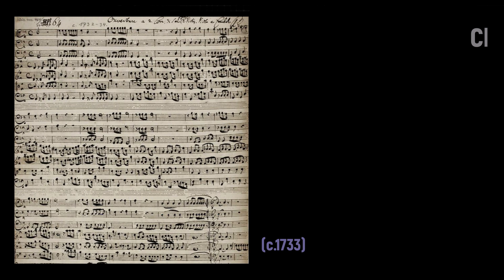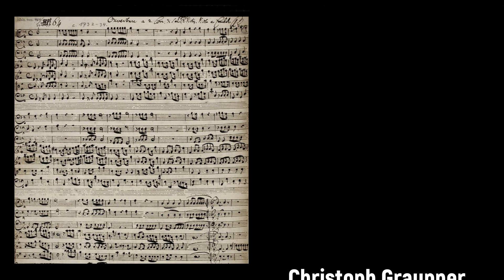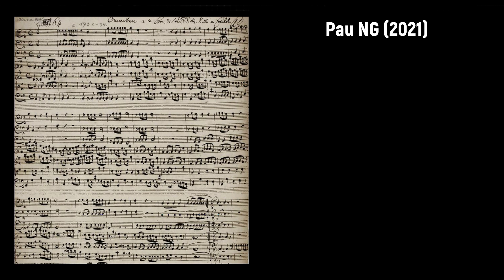Christoph Graupner (1683-1760) - Ouverture in G (c.1733)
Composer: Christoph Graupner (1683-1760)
Work: Ouverture in G (c.1733)
Performers: Das Kleine Konzert; Hermann Max (conductor)

Engraving: Jan van Huchtenburgh (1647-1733) - Marche du Roy accompagné des ses gardes passant sur le pont neuf et allant au Palais

Christoph Graupner
(Kirchberg, 13 January 1683 - Darmstadt, 10 May 1760)

German composer. The son of Christoph Graupner (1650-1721) and Maria Hochmuth (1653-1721), he was born into a family of tailors and clothmakers. He received his earliest musical training from the local Kantor Michael Mylius (who early detected Graupner’s exceptional abilities to sing at sight) and the organist Nikolaus Kuster. In 1694 Graupner followed Kuster to Reichenbach, remaining there under his guidance until admitted as an alumnus of the Thomasschule in Leipzig, where he remained from 1696 to 1704. His teachers there included Johann Schelle and Kuhnau, for whom he also worked as copyist and amanuensis. His subsequent studies in jurisprudence at the University of Leipzig were broken off in 1706 through a Swedish military invasion, and he emigrated to Hamburg. In Leipzig he had already made firm and artistically stimulating friendships with G.P. Telemann (then director of the collegium musicum) and Gottfried Grünewald. At Hamburg in 1707 Graupner succeeded J.C. Schiefferdecker as harpsichordist of the Gänsemarktoper. Between 1707 and 1709 Graupner composed five operas for this theatre and possibly collaborated with Reinhard Keiser in the joint composition of another three. His librettists included Hinrich Hinsch (Dido, Königin von Carthago) and Barthold Feind, a jurist-satirist-aesthetician. In 1709, in response to an invitation from Ernst Ludwig, Landgrave of Hesse-Darmstadt, Graupner accepted the position of vice-Kapellmeister to W.C. Briegel, whom he succeeded on the latter’s death in 1712. In 1711 he was married to Sophie Elisabeth Eckard, who bore him six sons and a daughter; her younger sister was married to a Lutheran pastor, Johann Conrad Lichtenberg of Neunkirchen in Odenwald, the author of the texts of most of Graupner’s subsequent cantatas.

Under Graupner’s direction the Darmstadt Hofkapelle experienced a period of vigorous expansion. At its peak (1714-18) the Kapelle employed 40 musicians, many of whom, in keeping with practices of the day, were adept in several different instruments. In these early years of his long incumbency, Italian operas were performed frequently and Graupner centred his activities on operatic compositions. Between 1712 and 1721 he also renewed his early friendship with Telemann, then active in Frankfurt. After 1719, however, financial pressures enforced a reduction in the size of the Kapelle and Graupner composed no more operas, concentrating instead on the cantata, orchestral and instrumental forms. During this period most of the orchestral personnel were obliged to find subsidiary employment, often in other court duties, and the relationship between the Landgrave and his musicians deteriorated. In 1722-3 Graupner successfully applied (in competition with J.S. Bach) for the Thomaskirche cantorate in Leipzig, on Telemann’s withdrawal, but when the Landgrave refused acceptance of his resignation, granting him a significant increase in salary and other emoluments, he decided to remain in Darmstadt. There his reputation attracted a number of important composers, including J.F. Fasch, as his students. Until his activities were restricted by failing eyesight and eventually blindness in 1754, Graupner remained extraordinarily prolific, producing 1418 church cantatas, 24 secular cantatas, 113 symphonies, about 50 concertos, 86 overture-suites, 36 sonatas for instrumental combinations and a substantial body of keyboard music.